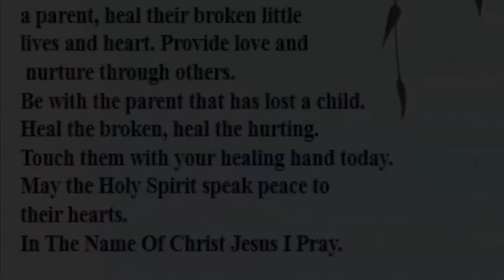Sunday Morning Service: August 2nd, 2020